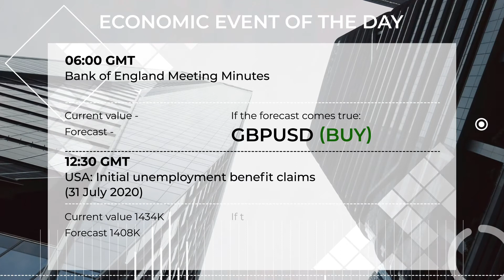Gold is the best investment of all time | Libertex Show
Gold recently broke through resistance at $1980 per Troy ounce, which had also been the commodity's all-time high.